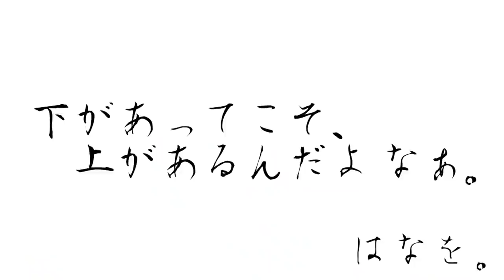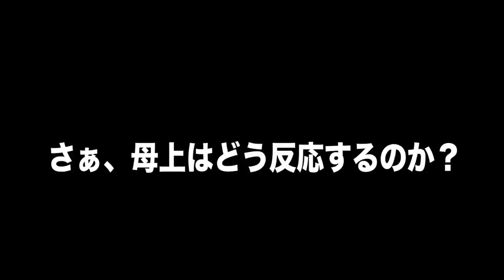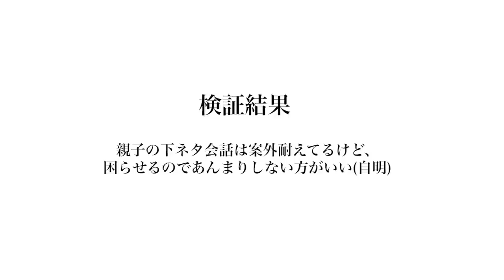【公開処刑】親の前でエッ◯な動画を流したら本当に気まずくなんの？勇気出して見てみるわ....。